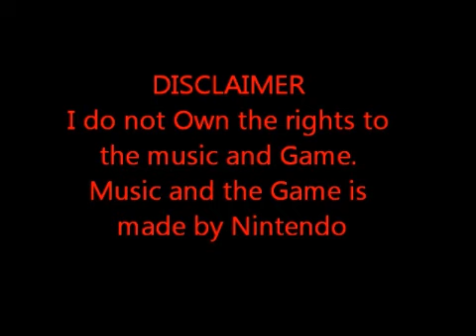Super Smash Bros. Brawl Subspace Emissary #9 (With Fries101Reviews)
A new Epic Intro is now going to be the Intro for my Super Smash Bros. Brawl, SUBSCRIBE & Hit the 🔔 🍟 , if you liked this video Please give it a LIKE Also Subscribing helps too Please help me reach my goal up to 700 Subscribers by the end of 2019 :)